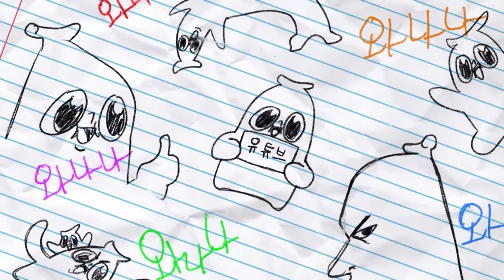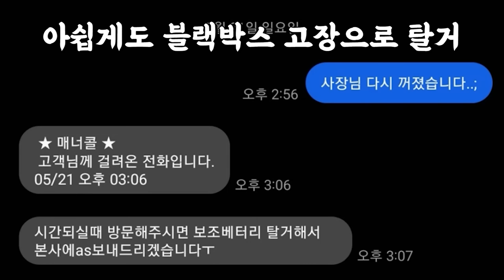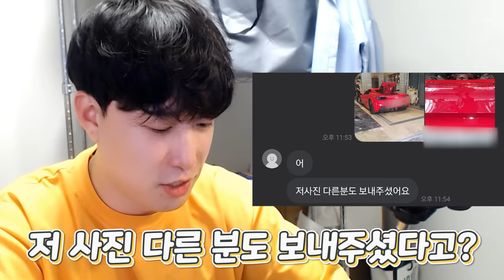아니 내 말 어디갔어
아무리 생각해도 김준한이 범인인데